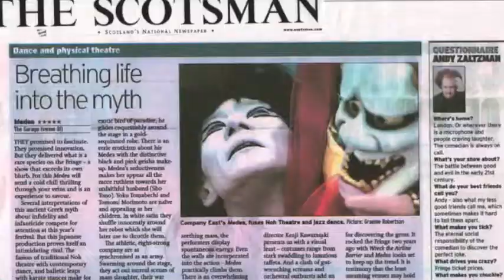神ひろしの『追憶』：現代女形『神ひろしSHOW・”ピンク男子・卒業ソング特集”』（新宿J28スタジオ）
◎『神ひろし SHOW』毎週（土）（日）新宿J28スタジオ